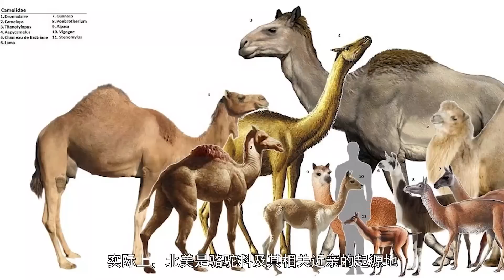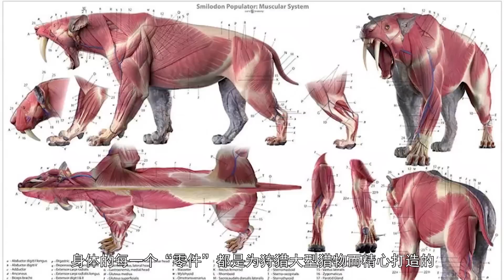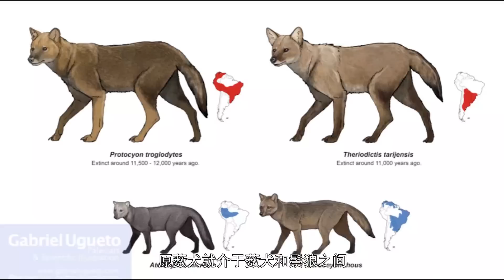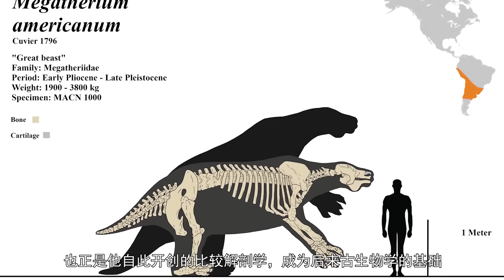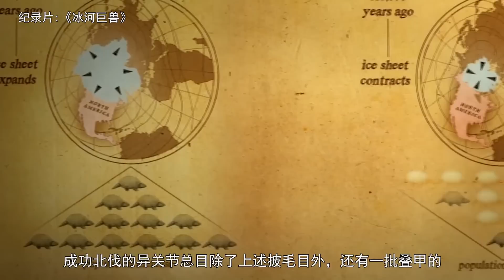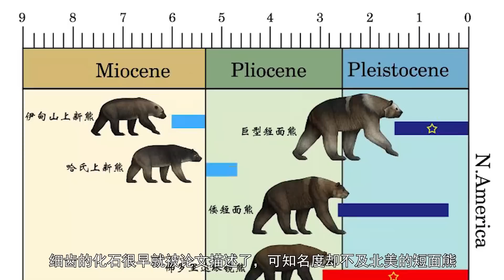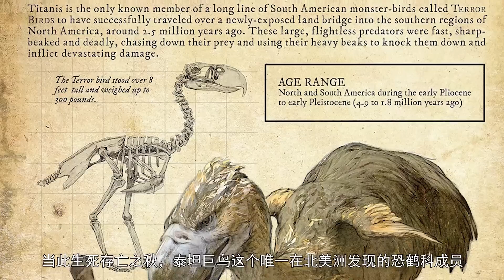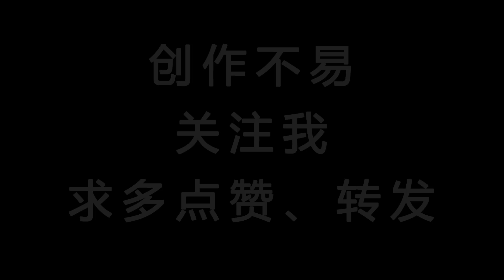冰川時代的龍獸爭霸：駭鳥家族血戰到底的絕唱！丨南美篇丨冰河世紀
大家好！這裡是久等了的冰河世紀系列第二期，南美篇，希望大家喜歡！
利用假期時間做的，用時比較久。
這期主要講講南美大陸的主角 駭鳥家族